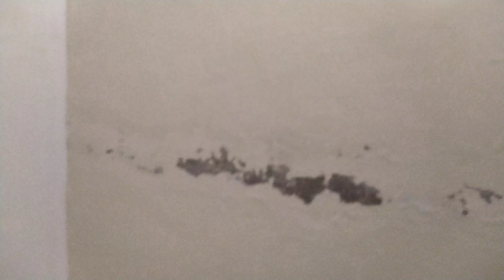Exclusive! Bakry ny Kamal Kr dia | What a Funny & Shocking Scene